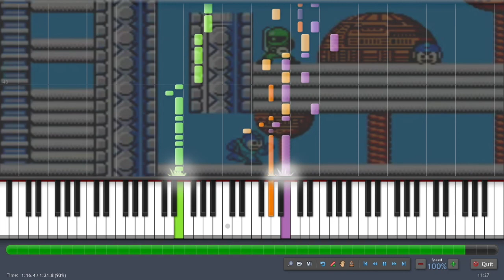Mega Man - Bomb Man (Synthesia)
My MIDI file for Bomb Man's stage theme from Mega Man, played back in the program Synthesia. This is one of my personal favorite songs in the game, along with Cut Man and Wily Stage 1, and it set the standard for later Mega Man music.

If you want to learn another song on the Mega Man soundtrack, take a look at the full Mega Man 1 Synthesia playlist

If you love Mega Man, piano, or both; be sure to take a look at my Mega Man Piano Playthrough!

Original Mega Man soundtrack composed by Manami Matsumae.